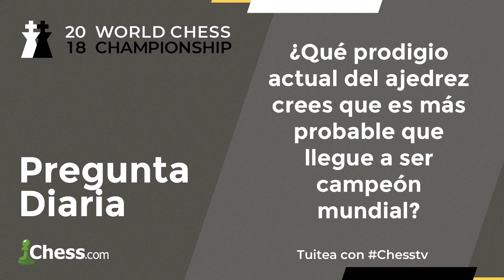Carlsen vs Caruana (6ª partida) | Campeonato del Mundo de ajedrez 2018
La partida más emocionante hasta el momento tuvo lugar en la sexta jornada de juego. La Defensa Petrov de Caruana se topó con una línea secundaria empleada por el campeón. La retirada del caballo a d3 marcaba un rumbo hacia lo inexplorado para este encuentro. Sin embargo, Caruana traía hechos los deberes de casa y fue e que sorprendió con un novedoso desarrollo temprano del caballo a c6.